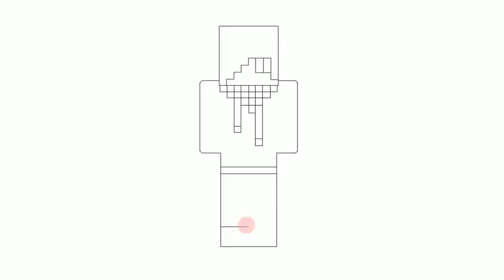How to draw minecraft lololoshka | Как нарисовать майнкрафт лололошку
В этом видео уроке рисования вы увидите, как поэтапно нарисовать карандашом, ручкой или фломастером лололошку из Майнкрафта.